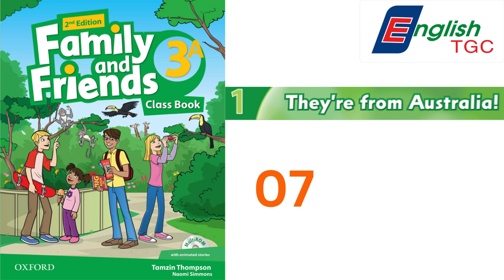FAMILY & FRIENDS 3 - UNIT 1 - 07